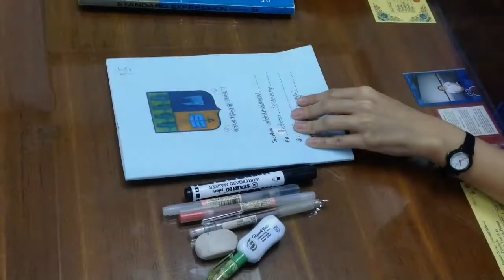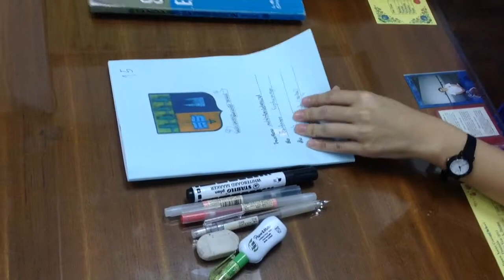ผลงานของคุณครูที่ได้รับรางวัลประกวดสื่อ กลุ่มสาระการเรียนรู้ภาษาต่างประเทศ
ผลงานของคุณครูกุลธิดา สง่าวงษ์ และ คุณครูจิณณิชา ก่าแก้ว เรื่อง ชีวิตประจำวัน Daily routine